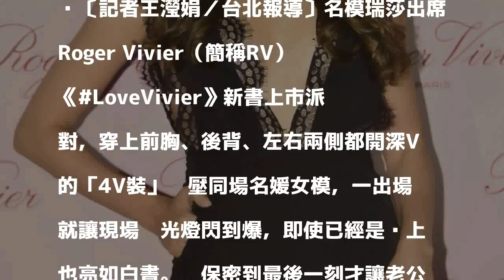瑞莎「4V裝」笑傲RV趴 美胸美背全都露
〔記者王瀅娟／台北報導〕名模瑞莎出席Roger Vivier（簡稱RV）《LoveVivier》新書上市派對，穿上前胸、後背、左右兩側都開深V的「4V裝」豔壓同場名媛女模，一出場就讓現場鎂光燈閃到爆，即使已經是晚上也亮如白晝。她保密到最後一刻才讓老公知道今天要穿「4V裝」跑趴，老公看了稱讚：「漂亮！」讓瑞莎深以有一個開明的老公為傲。

發表評論評論如下。